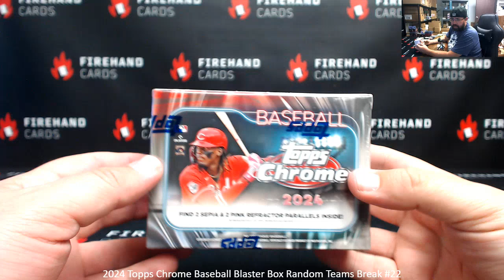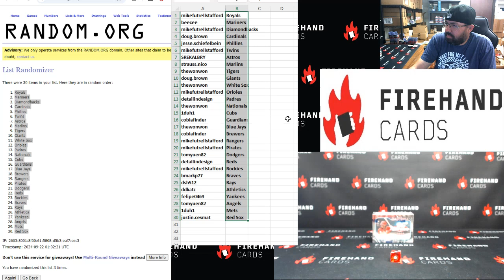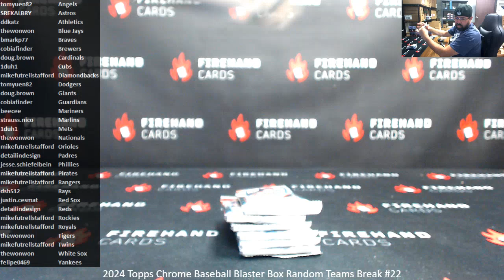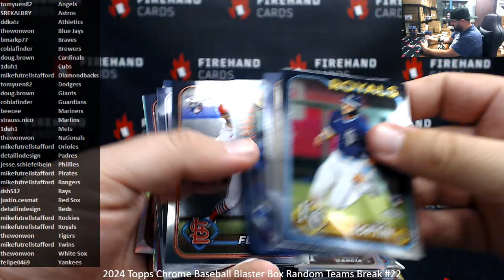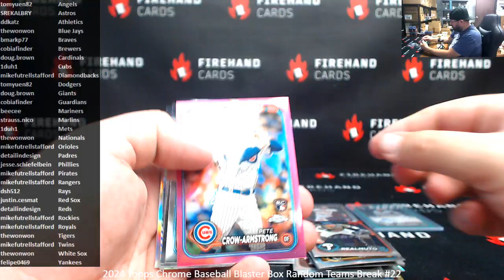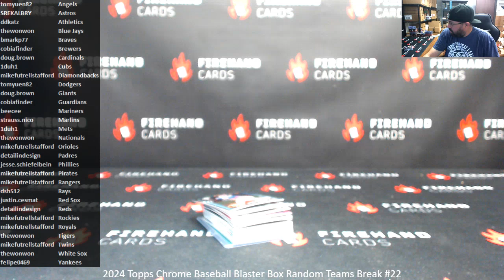9/21/2024 2024 Topps Chrome Baseball Blaster Box Random Teams Break #22